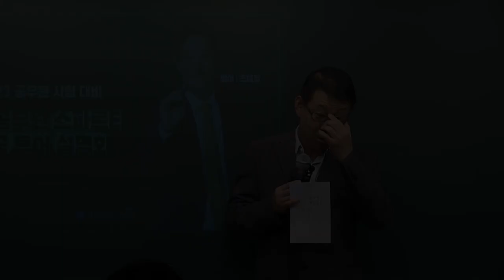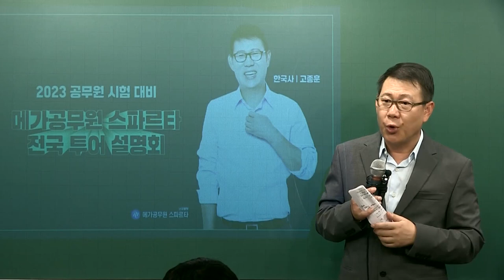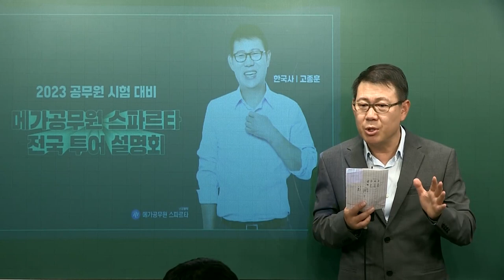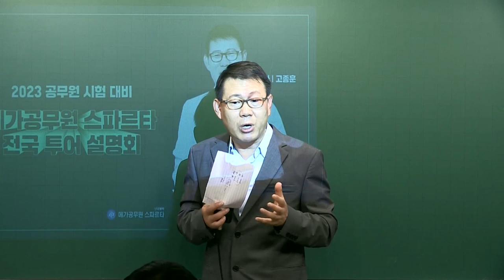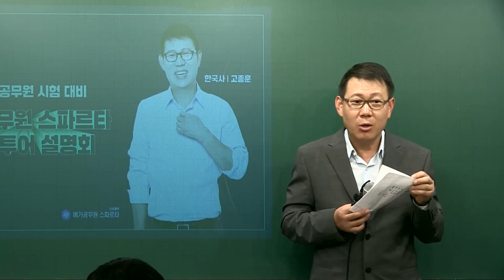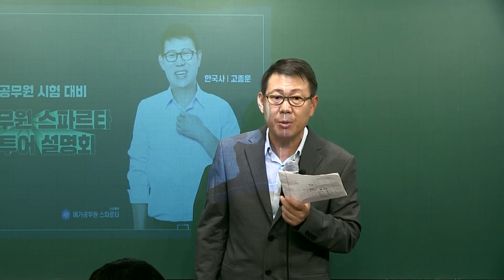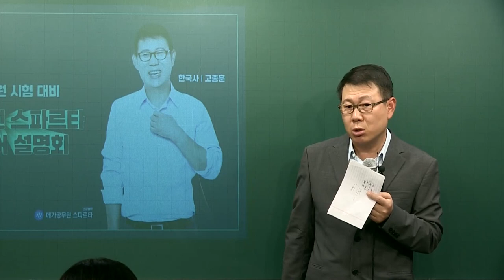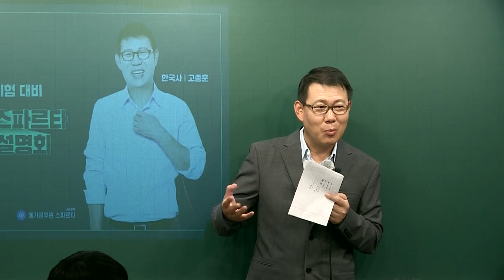[고종훈 한국사] 2023 공무원 시험 대비 학습법 설명회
2022년 11월 12일 진행한 설명회 영상입니다.